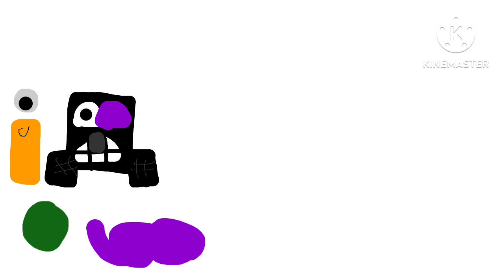Ukrainian Alphabet Lore (іЯ)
The Ukrainian Alphabet Lore Series Is Finished!

Epilogue Will Be On 5/27